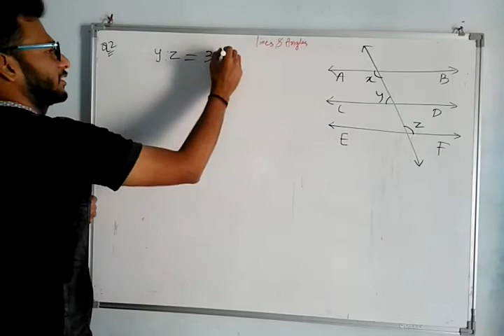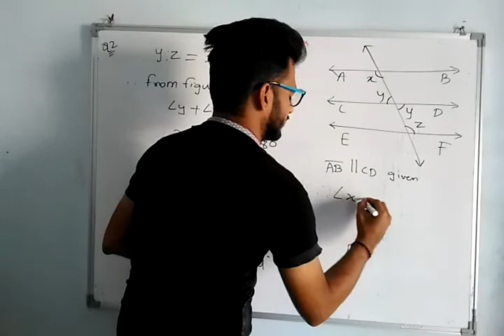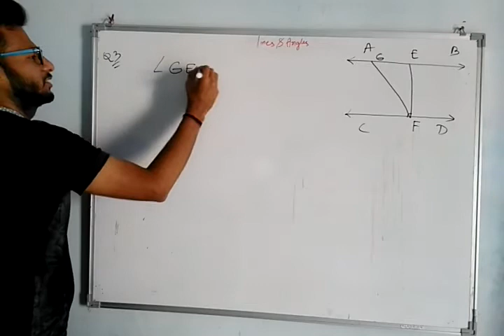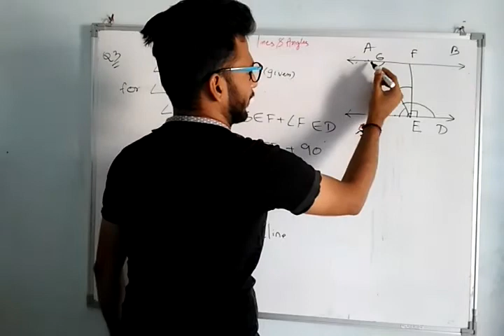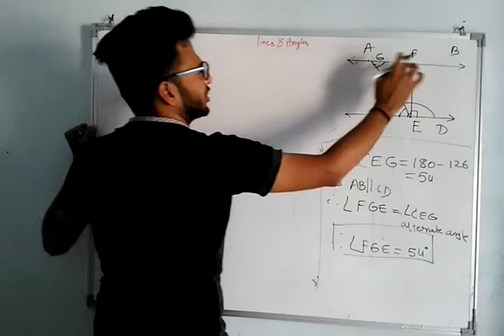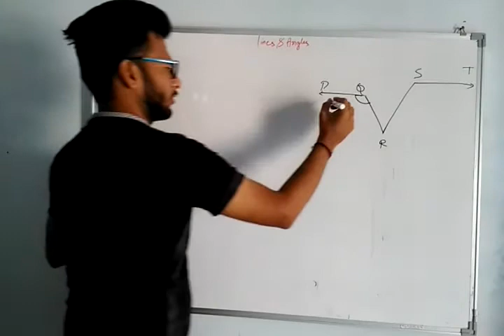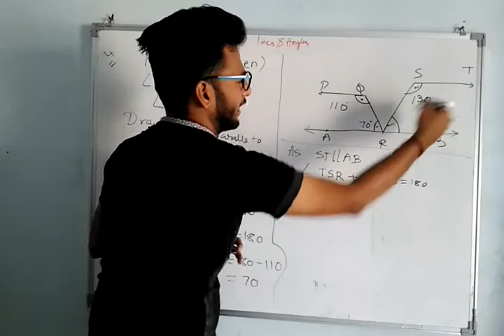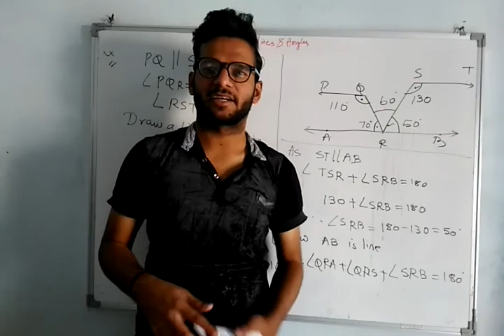Lines & Angles 03